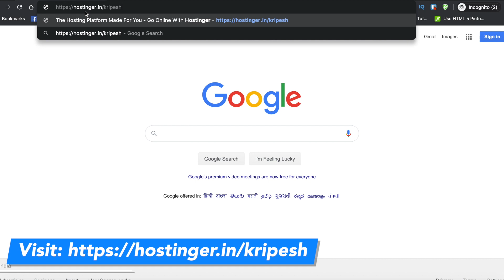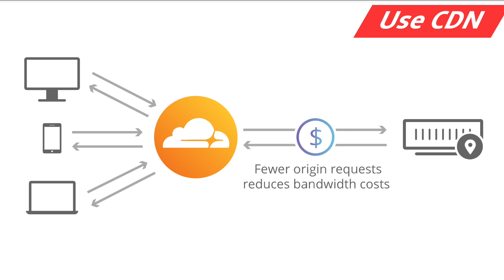ज़्यादा TRAFFIC कम दाम (9 Tips) 🔥 Get 99.99% Uptime 😍 Downtime ऐसे रुकेगा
As your website starts growing you will observe website downtime or speed throttling.
There are some ways to prevent your website from going down and handle more visitors in the same server.

In this video I've covered:
~ What is is website downtime
~ How to track website downtime & uptime
~ Reasons for website downtime
~ How to prevent website downtime
~ 9 Ways to handle more traffic without website downtime

Website Down Kyun Hoti hai aur kaise isse roke -